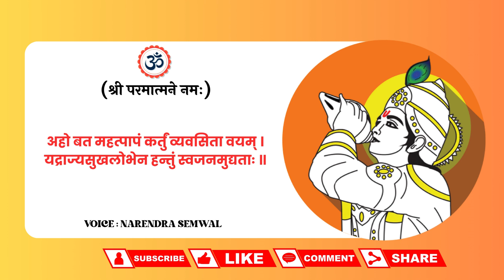BHAGAVAD GEETA CH-1 (ARJUN VISHAD YOG)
अथ प्रथमो‌உध्यायः ।

धृतराष्ट्र उवाच ।

धर्मक्षेत्रे कुरुक्षेत्रे समवेता युयुत्सवः ।
मामकाः पाण्डवाश्चैव किमकुर्वत सञ्जय ॥ 1 ॥

सञ्जय उवाच ।

दृष्ट्वा तु पाण्डवानीकं व्यूढं दुर्योधनस्तदा ।
आचार्यमुपसङ्गम्य राजा वचनमब्रवीत् ॥ 2 ॥

पश्यैतां पाण्डुपुत्राणामाचार्य महतीं चमूम् ।
व्यूढां द्रुपदपुत्रेण तव शिष्येण धीमता ॥ 3 ॥

अत्र शूरा महेष्वासा भीमार्जुनसमा युधि ।
युयुधानो विराटश्च द्रुपदश्च महारथः ॥ 4 ॥

धृष्टकेतुश्चेकितानः काशिराजश्च वीर्यवान् ।
पुरुजित्कुन्तिभोजश्च शैब्यश्च नरपुङ्गवः ॥ 5 ॥

युधामन्युश्च विक्रान्त उत्तमौजाश्च वीर्यवान् ।
सौभद्रो द्रौपदेयाश्च सर्व एव महारथाः ॥ 6 ॥

अस्माकं तु विशिष्टा ये तान्निबोध द्विजोत्तम ।
नायका मम सैन्यस्य सञ्ज्ञार्थं तान्ब्रवीमि ते ॥ 7 ॥

भवान्भीष्मश्च कर्णश्च कृपश्च समितिञ्जयः ।
अश्वत्थामा विकर्णश्च सौमदत्तिस्तथैव च ॥ 8 ॥

अन्ये च बहवः शूरा मदर्थे त्यक्तजीविताः ।
नानाशस्त्रप्रहरणाः सर्वे युद्धविशारदाः ॥ 9 ॥

अपर्याप्तं तदस्माकं बलं भीष्माभिरक्षितम् ।
पर्याप्तं त्विदमेतेषां बलं भीमाभिरक्षितम् ॥ 10 ॥

अयनेषु च सर्वेषु यथाभागमवस्थिताः ।
भीष्ममेवाभिरक्षन्तु भवन्तः सर्व एव हि ॥ 11 ॥

तस्य सञ्जनयन्हर्षं कुरुवृद्धः पितामहः ।
सिंहनादं विनद्योच्चैः शङ्खं दध्मौ प्रतापवान् ॥ 12 ॥

ततः शङ्खाश्च भेर्यश्च पणवानकगोमुखाः ।
सहसैवाभ्यहन्यन्त स शब्दस्तुमुलो‌உभवत् ॥ 13 ॥

ततः श्वेतैर्हयैर्युक्ते महति स्यन्दने स्थितौ ।
माधवः पाण्डवश्चैव दिव्यौ शङ्खौ प्रदघ्मतुः ॥ 14 ॥

पाञ्चजन्यं हृषीकेशो देवदत्तं धनञ्जयः ।
पौण्ड्रं दध्मौ महाशङ्खं भीमकर्मा वृकोदरः ॥ 15 ॥

अनन्तविजयं राजा कुन्तीपुत्रो युधिष्ठिरः ।
नकुलः सहदेवश्च सुघोषमणिपुष्पकौ ॥ 16 ॥

काश्यश्च परमेष्वासः शिखण्डी च महारथः ।
धृष्टद्युम्नो विराटश्च सात्यकिश्चापराजितः ॥ 17 ॥

द्रुपदो द्रौपदेयाश्च सर्वशः पृथिवीपते ।
सौभद्रश्च महाबाहुः शङ्खान्दध्मुः पृथक्पृथक् ॥ 18 ॥

स घोषो धार्तराष्ट्राणां हृदयानि व्यदारयत् ।
नभश्च पृथिवीं चैव तुमुलो व्यनुनादयन् ॥ 19 ॥

अथ व्यवस्थितान्दृष्ट्वा धार्तराष्ट्रान्कपिध्वजः ।
प्रवृत्ते शस्त्रसम्पाते धनुरुद्यम्य पाण्डवः ॥ 20 ॥

हृषीकेशं तदा वाक्यमिदमाह महीपते ।

अर्जुन उवाच ।

सेनयोरुभयोर्मध्ये रथं स्थापय मे‌உच्युत ॥ 21 ॥

यावदेतान्निरीक्षे‌உहं योद्धुकामानवस्थितान् ।
कैर्मया सह योद्धव्यमस्मिन्रणसमुद्यमे ॥ 22 ॥

योत्स्यमानानवेक्षे‌உहं य एते‌உत्र समागताः ।
धार्तराष्ट्रस्य दुर्बुद्धेर्युद्धे प्रियचिकीर्षवः ॥ 23 ॥

सञ्जय उवाच ।
एवमुक्तो हृषीकेशो गुडाकेशेन भारत ।
सेनयोरुभयोर्मध्ये स्थापयित्वा रथोत्तमम् ॥ 24 ॥

भीष्मद्रोणप्रमुखतः सर्वेषां च महीक्षिताम् ।
उवाच पार्थ पश्यैतान्समवेतान्कुरूनिति ॥ 25 ॥

तत्रापश्यत्स्थितान्पार्थः पितूनथ पितामहान् ।
आचार्यान्मातुलान्भ्रातून्पुत्रान्पौत्रान्सखींस्तथा ॥ 26 ॥

श्वशुरान्सुहृदश्चैव सेनयोरुभयोरपि ।
तान्समीक्ष्य स कौन्तेयः सर्वान्बन्धूनवस्थितान् ॥ 27 ॥

कृपया परयाविष्टो विषीदन्निदमब्रवीत् ।

अर्जुन उवाच ।

दृष्ट्वेमं स्वजनं कृष्ण युयुत्सुं समुपस्थितम् ॥ 28 ॥

सीदन्ति मम गात्राणि मुखं च परिशुष्यति ।
वेपथुश्च शरीरे मे रोमहर्षश्च जायते ॥ 29 ॥

गाण्डीवं स्रंसते हस्तात्त्वक्चैव परिदह्यते ।
न च शक्नोम्यवस्थातुं भ्रमतीव च मे मनः ॥ 30 ॥

निमित्तानि च पश्यामि विपरीतानि केशव ।
न च श्रेयो‌உनुपश्यामि हत्वा स्वजनमाहवे ॥ 31 ॥

न काङ्क्षे विजयं कृष्ण न च राज्यं सुखानि च ।
किं नो राज्येन गोविन्द किं भोगैर्जीवितेन वा ॥ 32 ॥

येषामर्थे काङ्क्षितं नो राज्यं भोगाः सुखानि च ।
त इमे‌உवस्थिता युद्धे प्राणांस्त्यक्त्वा धनानि च ॥ 33 ॥

आचार्याः पितरः पुत्रास्तथैव च पितामहाः ।
मातुलाः श्वशुराः पौत्राः श्यालाः सम्बन्धिनस्तथा ॥ 34 ॥

एतान्न हन्तुमिच्छामि घ्नतो‌உपि मधुसूदन ।
अपि त्रैलोक्यराज्यस्य हेतोः किं नु महीकृते ॥ 35 ॥

निहत्य धार्तराष्ट्रान्नः का प्रीतिः स्याज्जनार्दन ।
पापमेवाश्रयेदस्मान्हत्वैतानाततायिनः ॥ 36 ॥

तस्मान्नार्हा वयं हन्तुं धार्तराष्ट्रान्स्वबान्धवान् ।
स्वजनं हि कथं हत्वा सुखिनः स्याम माधव ॥ 37 ॥

यद्यप्येते न पश्यन्ति लोभोपहतचेतसः ।
कुलक्षयकृतं दोषं मित्रद्रोहे च पातकम् ॥ 38 ॥

कथं न ज्ञेयमस्माभिः पापादस्मान्निवर्तितुम् ।
कुलक्षयकृतं दोषं प्रपश्यद्भिर्जनार्दन ॥ 39 ॥

कुलक्षये प्रणश्यन्ति कुलधर्माः सनातनाः ।
धर्मे नष्टे कुलं कृत्स्नमधर्मो‌உभिभवत्युत ॥ 40 ॥

अधर्माभिभवात्कृष्ण प्रदुष्यन्ति कुलस्त्रियः ।
स्त्रीषु दुष्टासु वार्ष्णेय जायते वर्णसङ्करः ॥ 41 ॥

सङ्करो नरकायैव कुलघ्नानां कुलस्य च ।
पतन्ति पितरो ह्येषां लुप्तपिण्डोदकक्रियाः ॥ 42 ॥

दोषैरेतैः कुलघ्नानां वर्णसङ्करकारकैः ।
उत्साद्यन्ते जातिधर्माः कुलधर्माश्च शाश्वताः ॥ 43 ॥

उत्सन्नकुलधर्माणां मनुष्याणां जनार्दन ।
नरके‌உनियतं वासो भवतीत्यनुशुश्रुम ॥ 44 ॥

अहो बत महत्पापं कर्तुं व्यवसिता वयम् ।
यद्राज्यसुखलोभेन हन्तुं स्वजनमुद्यताः ॥ 45 ॥

यदि मामप्रतीकारमशस्त्रं शस्त्रपाणयः ।
धार्तराष्ट्रा रणे हन्युस्तन्मे क्षेमतरं भवेत् ॥ 46 ॥

सञ्जय उवाच ।
एवमुक्त्वार्जुनः सङ्ख्ये रथोपस्थ उपाविशत् ।
विसृज्य सशरं चापं शोकसंविग्नमानसः ॥ 47 ॥

ॐ तत्सदिति श्रीमद्भगवद्गीतासूपनिषत्सु ब्रह्मविद्यायां योगशास्त्रे श्रीकृष्णार्जुनसंवादे

अर्जुनविषादयोगो नाम प्रथमो‌உध्यायः ॥1 ॥